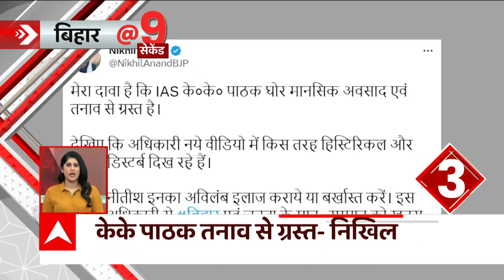गाली देकर बुरे फंसे IAS KK Pathak, हो रही है बर्खास्तगी की मांग, अब ? | ABP Bihar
बिहार के IAS केके पाठक का गाली देते हुए वीडियो वायरल हो रहा है. वीडियो में देखा जा सकता है कि विभाग की बैठक में गालियों देकर बात हो रही है. इस दौरान केके पाठक ने कई बार गाली दी है. वीडियो के वायरल होने के बाद से केके पाठक की की बर्खास्तगी की मांग लगातार उठ रही है.